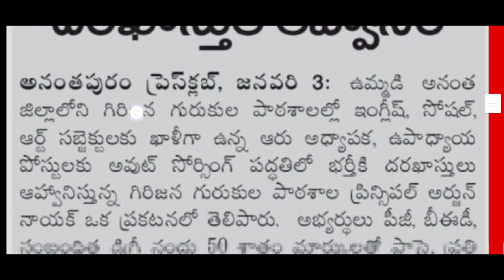ఉపాధ్యాయ పోస్టులకు నోటిఫికేషన్ విడుదల ఈనెల 10వ తేదీలోగా అప్లికేషన్ 18న డెమో పూర్తి వివరాలు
విద్యా ఉద్యోగ సమాచారం అందించే ఈ వీడియో అందరికి షేర్ చేయండి ఈ ఛానల్ సబ్స్క్రైబ్ చేయడం మర్చిపోవద్దు ధన్యవాదాలు